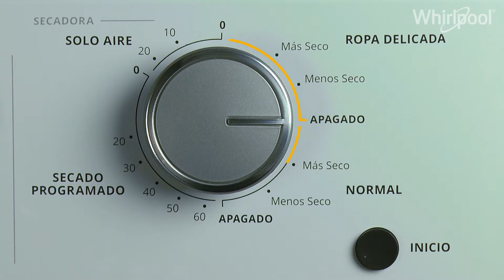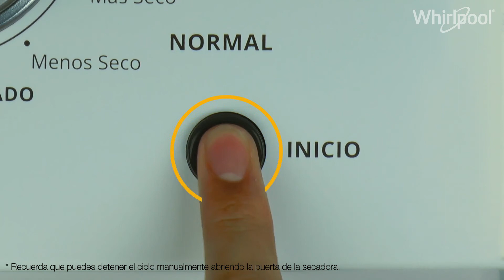Secadoras Whirlpool - ¿Cómo programar los ciclos en la secadora?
Descubre lo sencillo que es usar la secadora de tu centro de lavado.

Preguntas frecuentes:
- ¿Por qué mi secadora se apagó?
- ¿Por qué la secadora no deja de trabajar?
- ¿Por qué la secadora no emite aire caliente?
- ¿Por qué mi ropa está mojada?

Aplica para modelos: 7MWGT4027HW, 7MWET4027HW